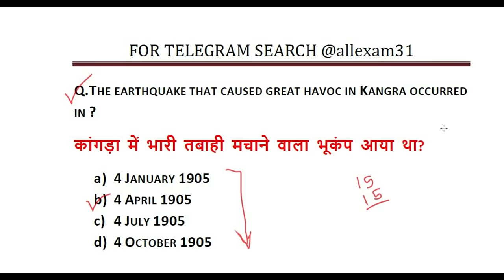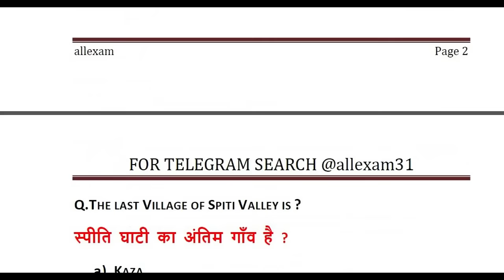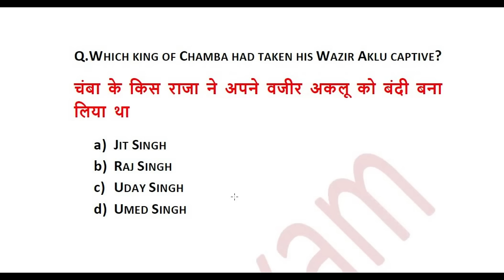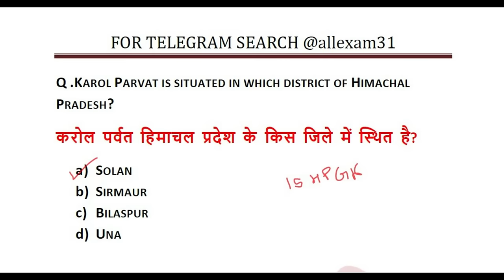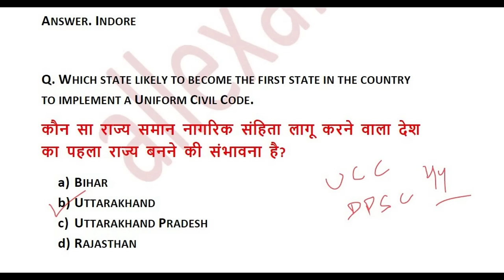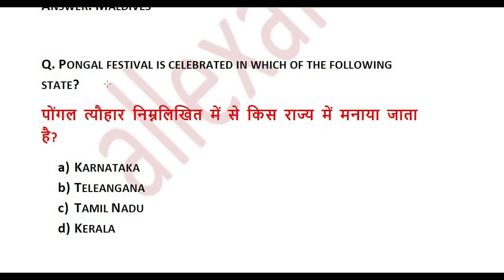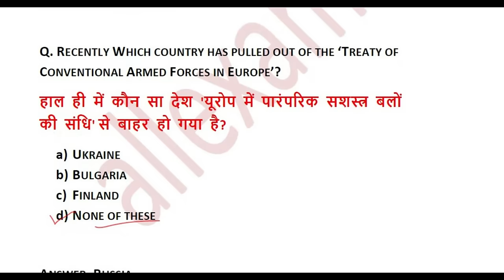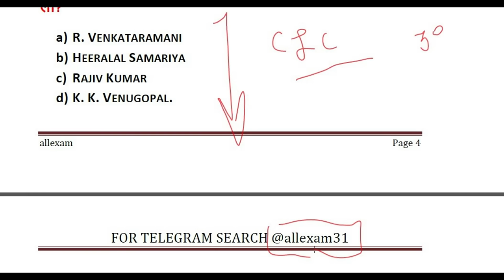HPPSC PGT PAPER 1 REVISION 30 QUESTIONS || HPPSC SCHOOL LECTURER PAPER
IN THIS VIDEO WE WILL DISCUSS HPPSC PGT PAPER 1 REVISION 30 QUESTIONS